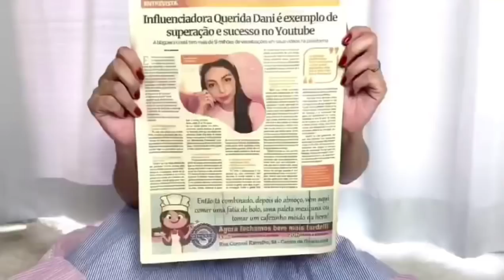VIDA REAL: MONTE, LIVE, CORREIO, BARBEIRO, BANHO NOS PETS - ACADEMIA - FAXINA - Querida Daniele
Ajude a obra de Deus, semeie em meu ministério:
PIX: Nubank e Caixa Poupança: cpf 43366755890
Caixa Econômica federal:
Poupança
Agência: 4850
Operação: 013
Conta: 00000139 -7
Banco do Brasil - Poupança
Agência: 2098-2
Conta: 19711-4
Daniele Cristine de Souza                                                                                                                               .                                                                                                                                                                                                             • Banco Nubank - Poupança
Agência: 0001
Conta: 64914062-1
Agência: 0391
Conta: 6179-4
Daniele Cristine de Souza                                                                                                                               •
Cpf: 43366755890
Canal do meu marido Jackson Oliveira:
Seja membro: Ative o botão na tela inicial do meu canal
Caixa postal: 105
Cep: 08900970
Número de calçado: 38
Número de vestimenta: 40 ou M
Facebook oficial Querida Dani:
Instagram oficial Querida Dani:
Meu Blog: Diário de uma Profetisa:
Adquira meu livro:
Adquira nossas camisetas:
Que Deus te recompense poderosamente em nome de Jesus 🙏🏻